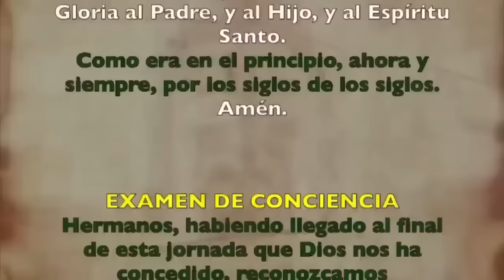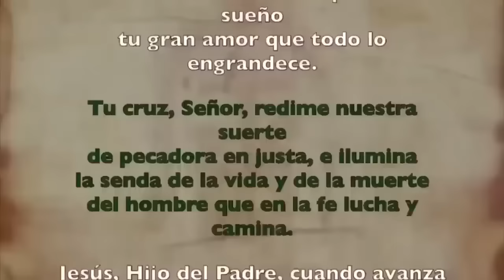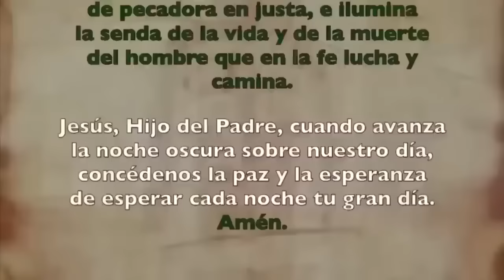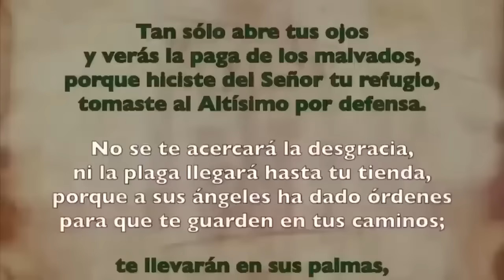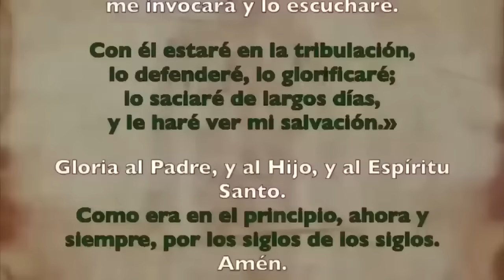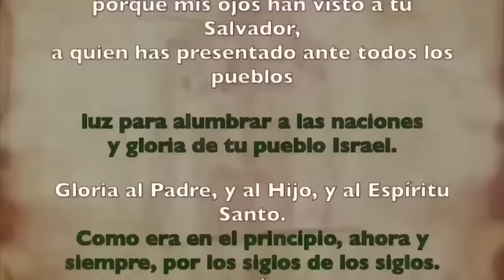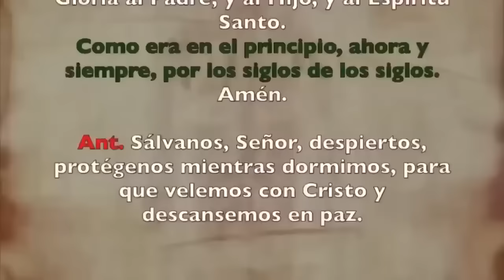Oración de la noche (Completas) | DOMINGO 31 DE DICIEMBRE 2023 | SAGRADA FAMILIA (FIESTA)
Oración de la noche Completas | DOMINGO 31 DE DICIEMBRE 2023 | DESPUÉS DE I Vs,  SANTA MARÍA MADRE DE DIOS |